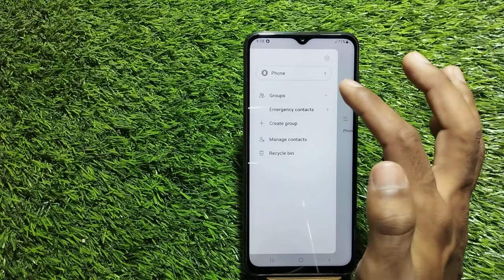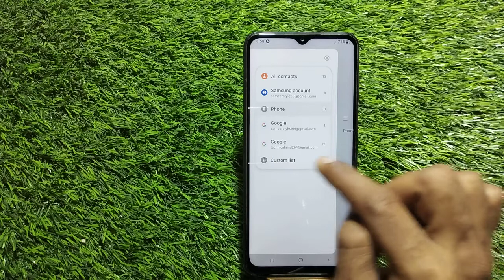How To Show Contact in Samsung Galaxy M53 5G , Samsung Galaxy M53 5G SIM Card Contact Setting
How To Show Contact in Samsung Galaxy M53 5G , Samsung Galaxy M53 5G SIM Card Contact Setting , Copy & Paste Contact

How To ShowContact in Samsung Galaxy M53 5G , Samsung Galaxy M53 5G SIM Card ContactSetting , Copy & Paste Contact